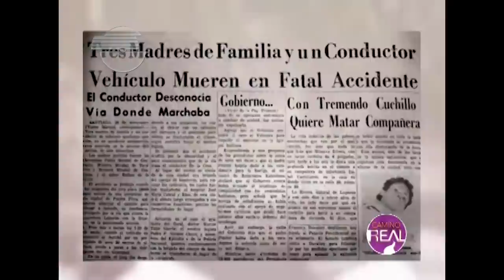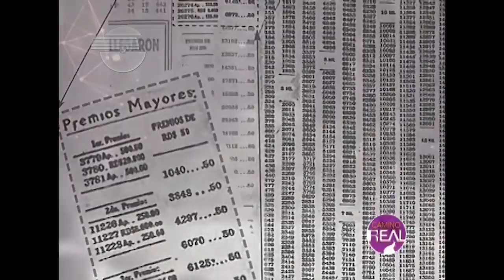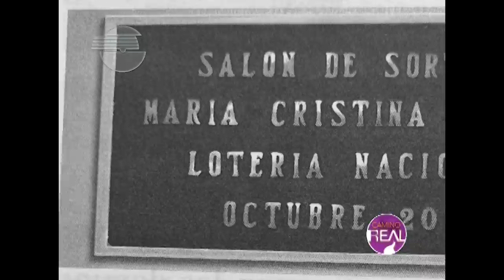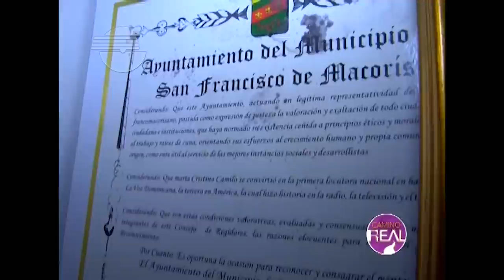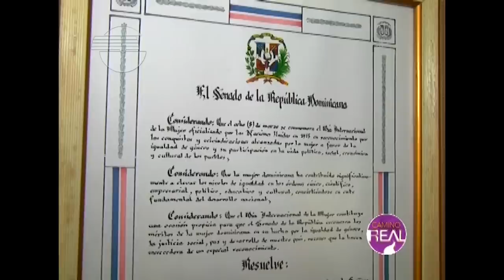MARIA CRISTINA CAMILO. Centenaria locutora y actriz.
La trayectoria profesional de la destacada locutora y actriz Maria Cristina Camilo.

Si valoras el contenido de este canal, te agradeceremos que adquieras, utilices y regales los souvenirs promocionales de Videocine Palau, los cuales puedes adquirir en nuestra tienda virtual